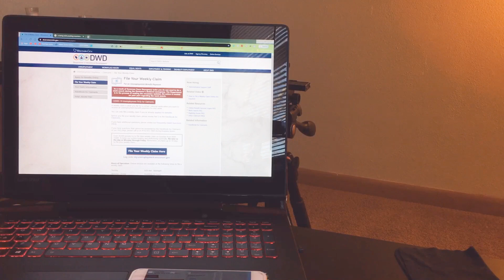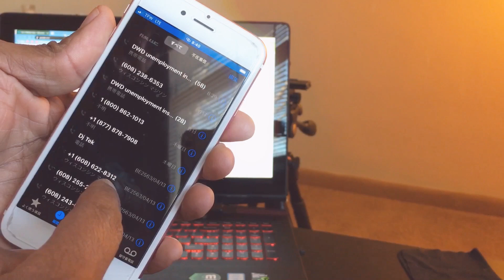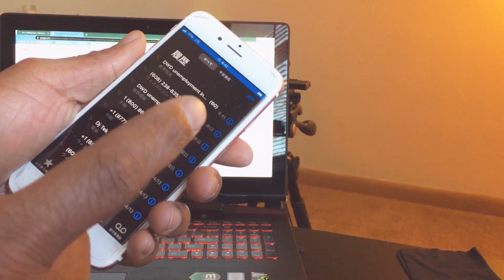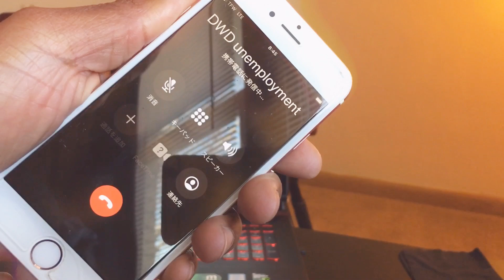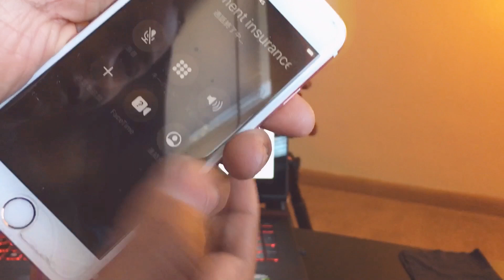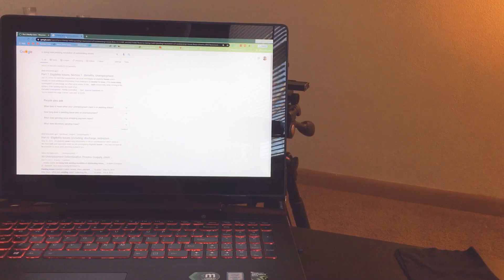Reasons Why DWD of Wisconsin Unemployment Won't Release Benefits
Update 1: DWD center closed its phone lines at 3:42pm WTPanda. The line is designed to stay open until 3:45pm. On Monday the shut it down at 3:40pm, Friday at 3:41pm. Work is work but wow, that shows us that they are not willing to commit to the cause. If Doctors and Nurses are placing themselves in danger by taking care of those effect by this pandemic, it wouldn't hurt to stay 15 minutes more to help some more people. The people of Wisconsin need help as of last month.

UPDATE 2: Wisconsin's unemployment system has slowed almost to a standstill under the immense weight of mass layoffs spurred by the response to the COVID-19 pandemic. The week of April 5, the DWD's unemployment received over 4 million calls. The announcement came in a press release from DWD Tuesday morning. Payments will go out between Tuesday and Thursday. DWD said it would send benefits to 154,332 people. But that doesn't make sense at all. There are more than 5.8 million people in Wisconsin at filed for unemployment. People like myself have been waiting for the 27th of March. So what about those that are still pending due to lack of employer providing additional information? That number of 154.332 is a joke

My opinions and reviews are ALWAYS honest. There will never be enough money to convince me to sell you garbage! But, if I really like a product, I have no problem helping to promote a company who has improved. I always appreciate your help and support! ❤️❤️